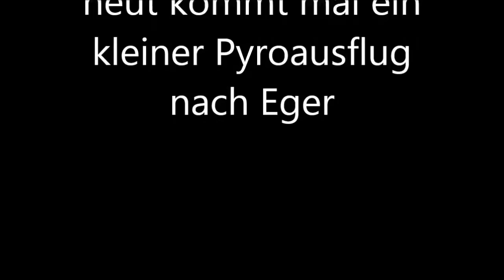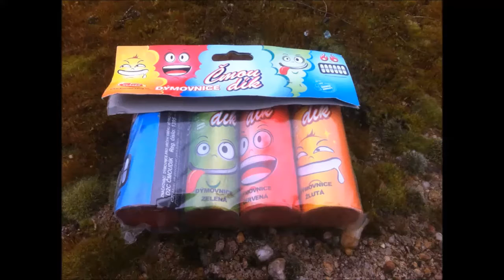Pyro Tour (Eger)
Hey Pyros,
heute zeigen wir euch mal unsere kleine Pyrotour nach Eger.
Die in diesen Video gezeigten Feuerwerkskörper wurden alle in Tschechien gezündet.